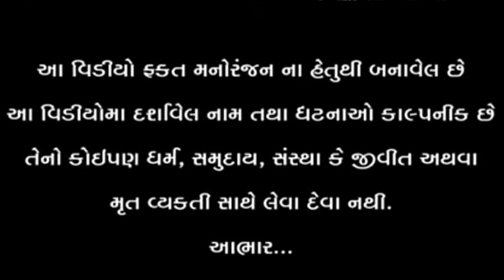વાધુભાનો ભાઈ ઝેરોલો કડવો પાડોશી || VAGUBHA COMEDY || KADAVABHA COMEDY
લાઇક કરો. 👍
શેર કરો. 🤳
કોમેન્ટ કરો. 🖊